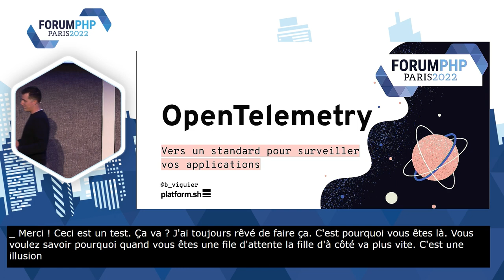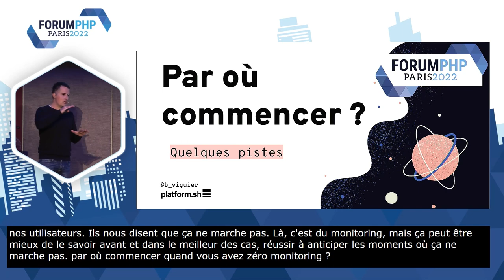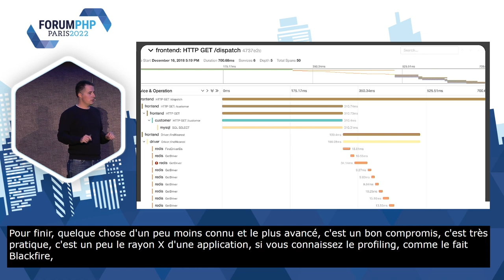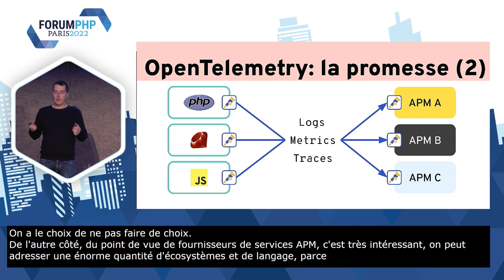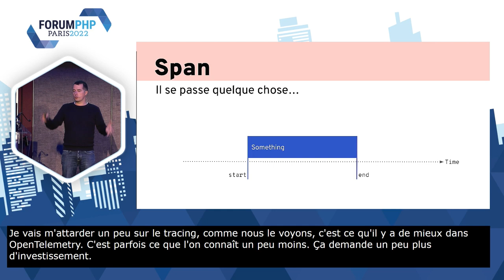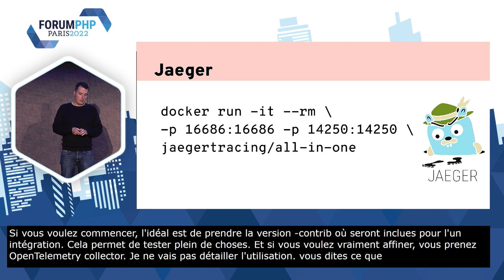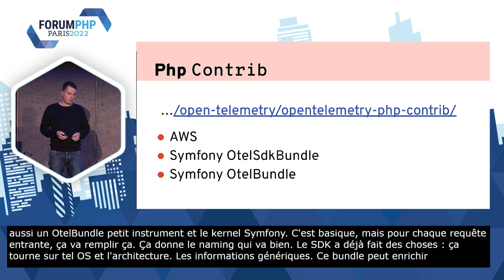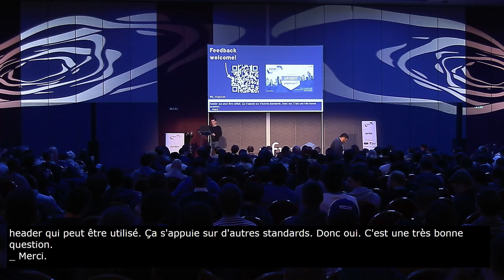OpenTelemetry: vers un standard pour surveiller vos applications - Benoit VIGUIER - Forum PHP 2022